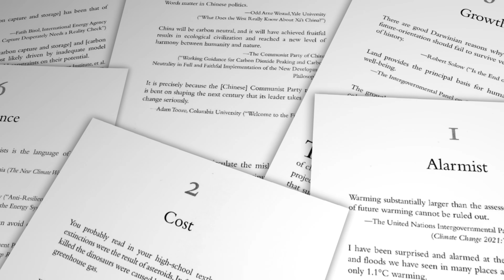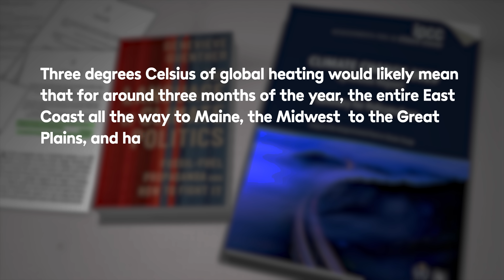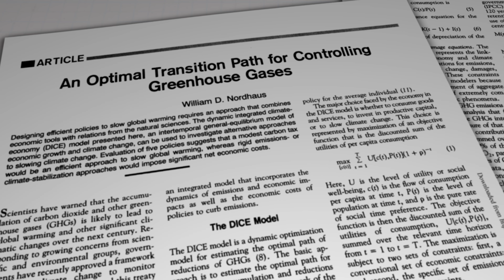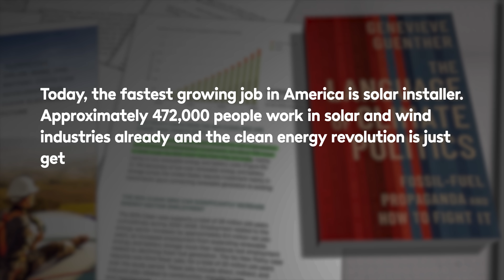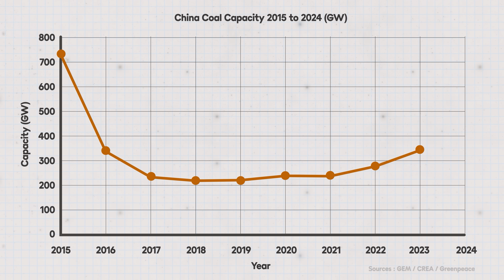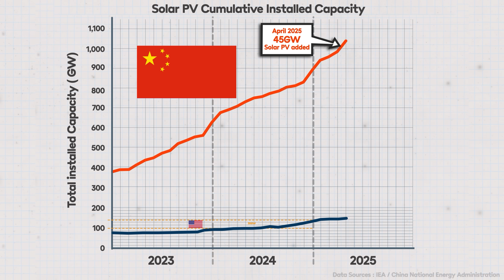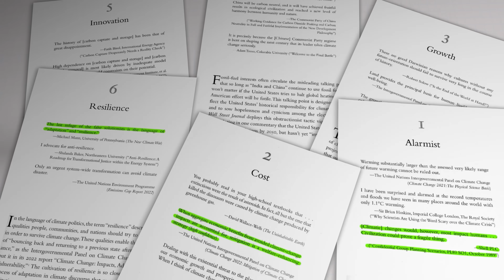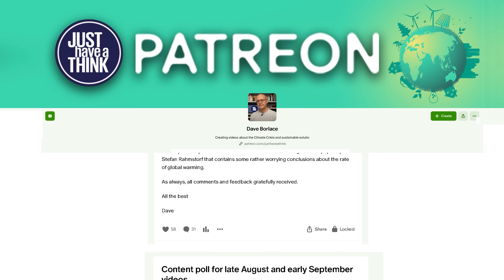New research DEBUNKS climate disinformation.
China and India currently make up around 35% of all global greenhouse gas emissions. Some ask why countries like the UK, with only 1% of global emissions, should bother to strive for more national climate mitigation when large developing nations are apparently using coal, gas and oil to fuel their growth. And what about the cost of the green transition? And aren't we just being ALARMIST anyway? Wouldn't it be better to accept the warming and adapt to a new world? This week's video contains one or two thoughts on those suggestions!

World Resources Institute - global emissions by country (pie chart)

Carbon Brief report on impact of Trumps new legislation

Climate Action Tracker - how each country is performing on emissions